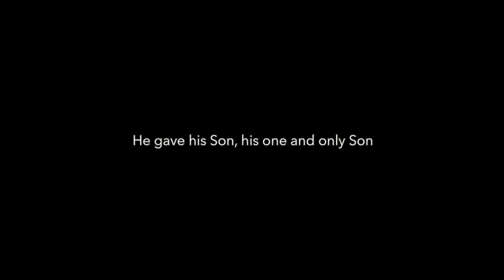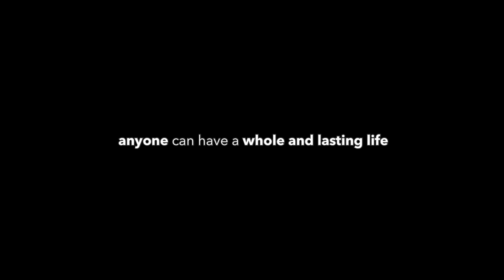It’s About The Cross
Produced and Arranged by Daniel Khoo C Y
Performed by Goh Yi Jane
Programming by Daniel Khoo C Y
Additional Vocals by Goh Yi Jane & Gary Lundquist
Narration by Gary Lundquist
Filmed & Edited by Malcolm Foo
Directed by Malcolm Foo

Words & Music by Jamison Statema & Daniel Ball

It's not just about the manger
Where the baby lay
It's not all about the angels
Who sing for him at day
It's not all about the shepherds
Or the bright and shining star
It's not all about the wise men
Who travelled from afar

It's about my sin
It's about how Jesus came to be born once
So that we could be born again
It's about the stone
That was rolled away
So that you and I could have real life someday

It's not just about the good things
In this life I've done
Its not all about the treasures
Or the trophies that I've won
Its not about the righteousness
That I've find within

It's all about His precious blood
That save me from my sin

The beginning of the story is wonderful and great
But it's the ending that can save you and that's why we celebrate
It's about God's love
Nailed to a tree
It's about every drop of blood that flowed from
Him when it should have been me
It's about the cross It's about the cross